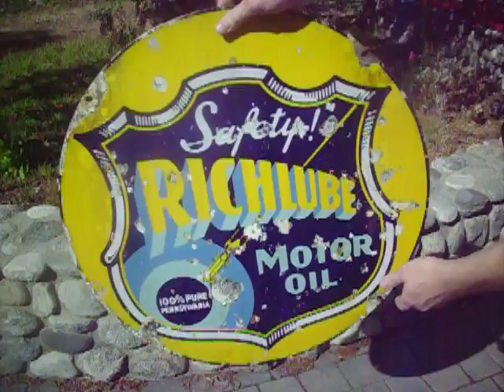Richfield Rich Lube Sign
this is a original richfield richlube sign it is for sale on ebay